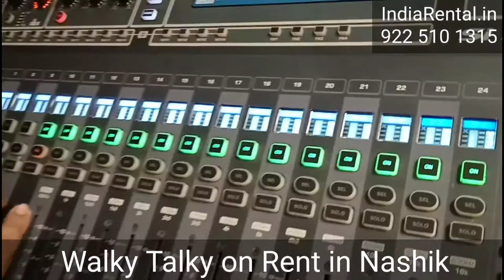FaceBook & YouTube Live Video Streaming & Audio Visual Equipments on Rent in Nashik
YouTube Live Video Streaming Services
Facebook Live Video Streaming Services
karaoke Systems Rental in nashik